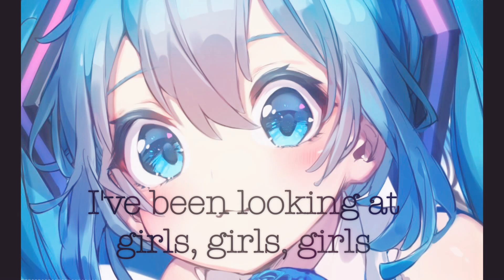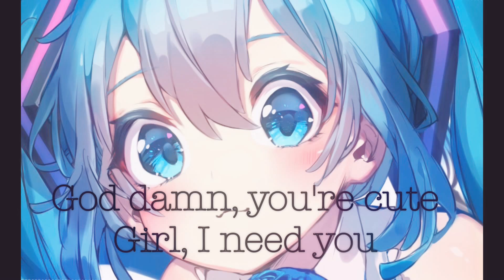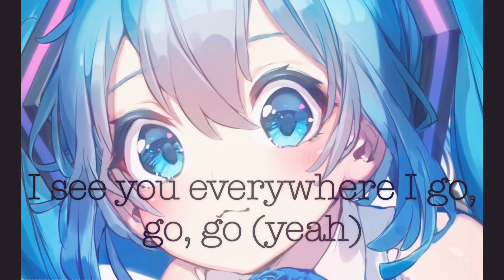[NIGHTCORE] Girls - Marcus & Martinus (lyrics)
Don’t forget to leave a like on this video !

Song : Girls
Performed by : Marcus & Martinus feat. Madcon